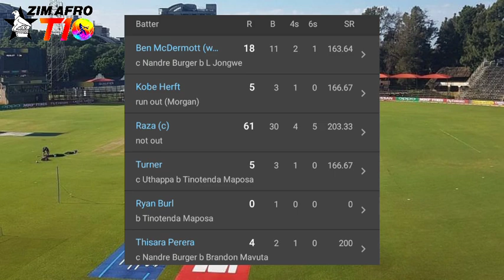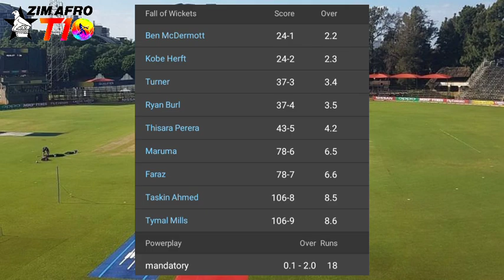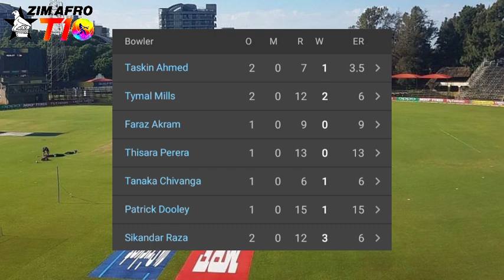Harare Hurricanes vs Bulawayo Braves Zim Afro T10 2023 Full Highlights | HH vs BLWB 01 Match